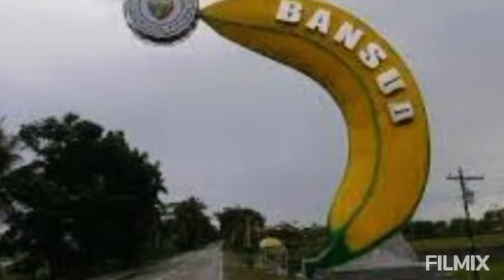Sixteen Rivers Film, Location Hunting in Bansud and Socorro Oriental Mindoro. Mema Ka Ba?